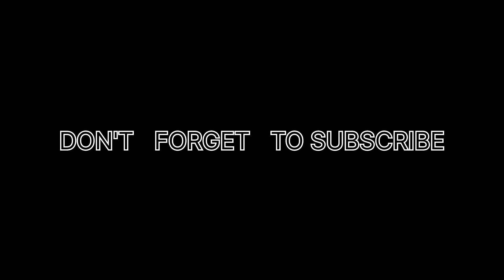GEAR 5 CONFIRM IN OPBR....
one Piece Bounty Rush, is an exciting mobile game that lets players take on the role of their favorite One Piece characters and compete in epic battles to collect treasure. With stunning graphics, a wide range of characters to choose from, and a variety of game modes, OPBR is a must-play for fans of the series. Whether you're battling it out in Ranked Matches or teaming up with friends in Treasure Battle mode

for more content checkout my this

MY SELF--
MY NAME IS SAHIL , IN GAME NAME LORD OPBR I LIKE TO PLAY THIS GAMEPLAY AND I AM FREE TO PLAYER COZ I AM STUDENT IF YOU LIKE MY CONTENT PLZZ SUBSCRIBE SO I CAN ABLE TO EARN FROM IT 🩷

BTW YOUR CUTE 😂